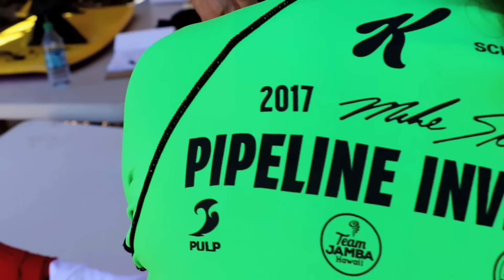Mike Stewart Pipeline Invitational 2017 Day 02 Highlight